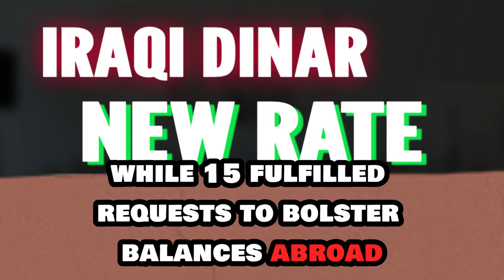IRAQI DINAR EVENING EXCHANGE RATE 04/11/2024 IRAQI DINAR VALUE